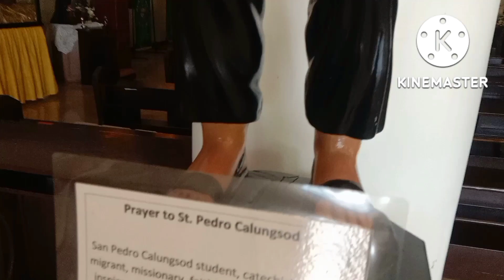AKALA CGURO NILA MAYAMAN AKO...🤣 NINONG AGAIN 3 HITS 2022